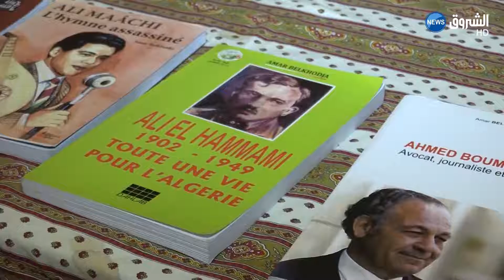المكتبة الرئيسية تطلق لقاء كاتب وفنان بتيارت